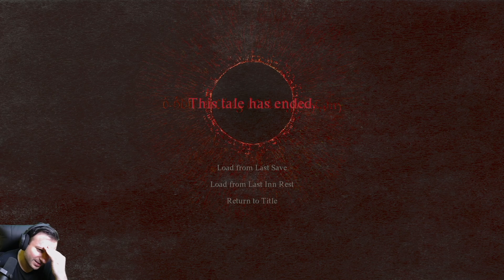Trying Fighter & Going to Battahl - Dragon's Dogma 2 - First Playthrough - Part 06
5 months ago I played Dragon's Dogma: Dark Arisen for the first time.  After beating it, I was very hyped to play the sequel, Dragon's Dogma 2.

00:00 Intro
01:15 Changing to Fighter
16:12 Going to Melve
20:42 Expensive House
22:23 Disa's Plot MSQ
32:33 Checkpoint Rest Town
46:16 Saving Rodge Side Quest
01:10:31 Jadeite Orb Side Quest
01:18:57 Trying to Enter Battahl
01:22:44 Enemies in Battahl
01:59:55 Bakbattahl
02:22:20 2 Golems
02:31:26 Getting Rank 6 Fighter
02:35:39 Conclusion